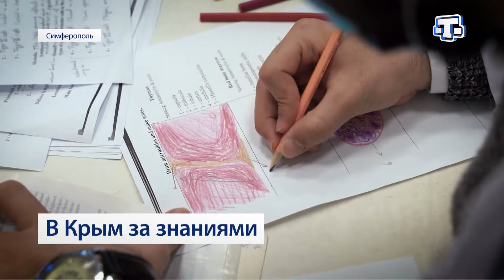В Крым за знаниями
В крымские вузы поступает всё больше иностранных студентов. Крымский федеральный университет имени Вернадского планирует увеличить их число в два с половиной раза - до пяти тысяч человек.  Несмотря на санкции в Крыму уже получают профессиональное образование две тысячи иностранцев. Сложно ли им даётся учёба и почему они выбирают Крым? Смотрите далее в сюжете.